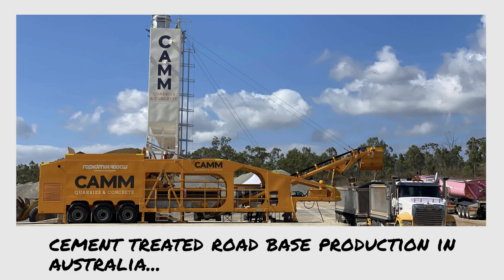End of year recap video 2023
Watch our recap video to see the highlights.

Happy New Year to our valued customers, sales partners, suppliers and friends across the globe!

Here's to a happy, healthy and successful 2024!